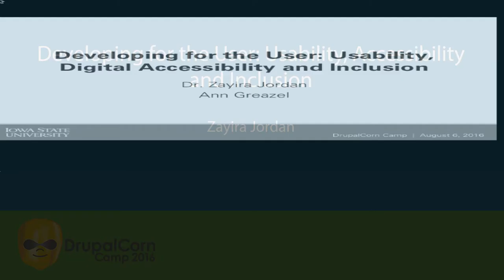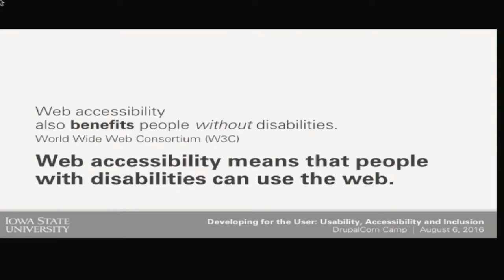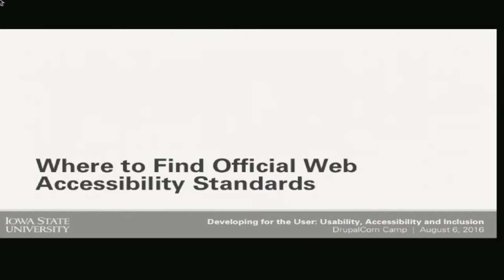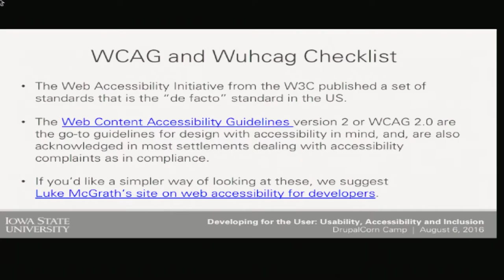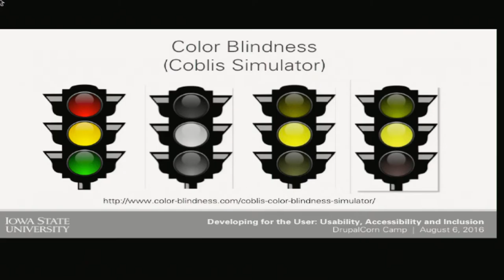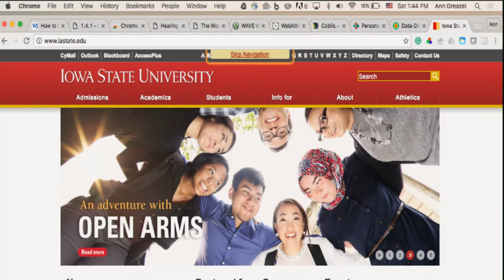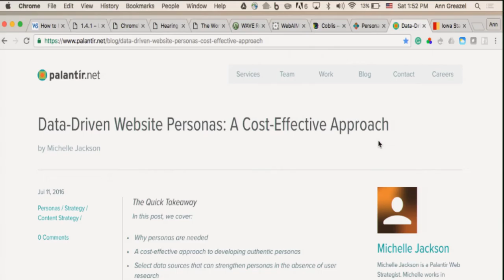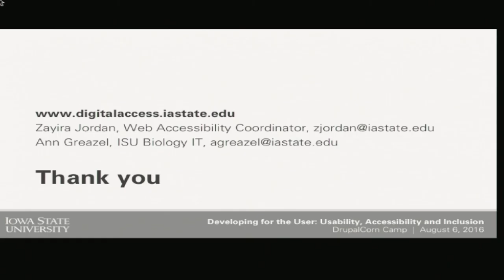Developing for the User: Usability, Accessibility and Inclusion